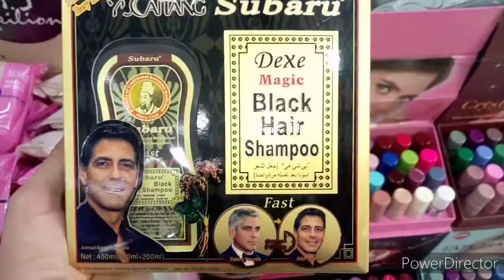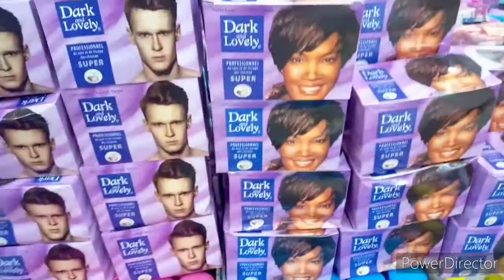محل البيع المكياج والعطور والإكسسورات والمجوهرات بالجملة 😱👉😮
محال الحلاقة
مقالب
محال الحلاقة
محال الحلاقة والتجميل
محال البيع والشراء مجانا